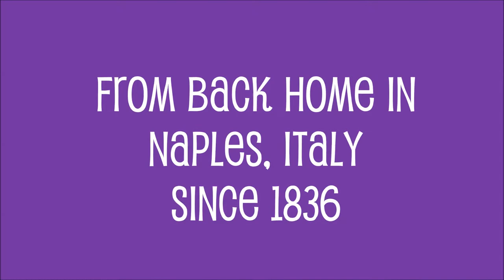A TCDSB Nativity Story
TCDSB custodian Francesco Ferrigno, shares a family tradition with the Toronto Catholic District School Board.